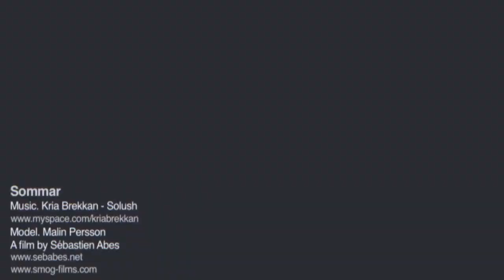Sommar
An illustration of a dream on the theme of summer where i let my imagination drive everything.
Location: Biarritz, France.
Thanks to Malin Persson Jarskär.